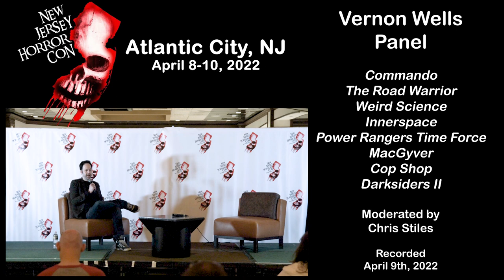THE ROAD WARRIOR Vernon Wells Panel – NJHC 2022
From Mad Max 2: The Road Warrior, actor Vernon Wells gave a panel at New Jersey Horror Con Spring 2022 to talk about his career, his various roles, and to answer fan questions.

Vernon Wells is a prolific actor known for his role as Wez in The Road Warrior. He’s also known for roles in Commando, Innerspace, Weird Science, Power Rangers Time Force, MacGyver, Cop Shop, and video games such as Darksiders II and Darksiders Genesis. His latest movie, Jack Be Nimble, came out in January 2022.

Panel moderated by Chris Stiles on April 9th, 2022.